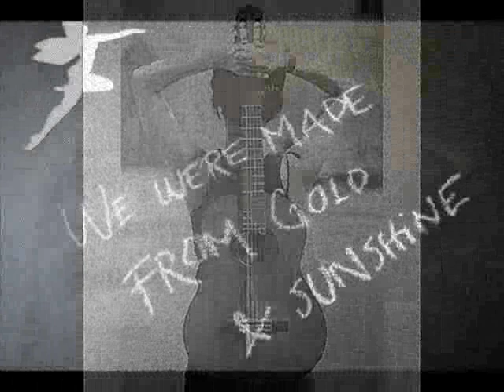Let's Get Lost by Tina Dickow cover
The video and the recording doesn't necessarily connect - I just took the pictures I have lying around.

Whatever the cost, let's get lost.